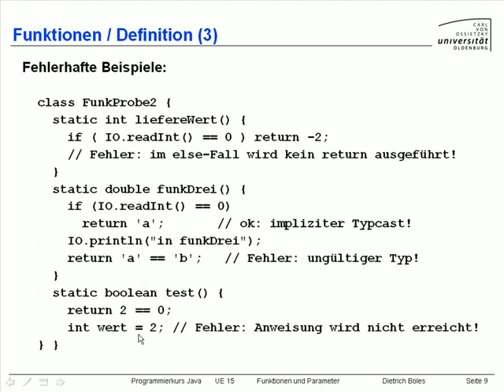UE15-Funktionen und Parameter [-09-Definition (2.3)]